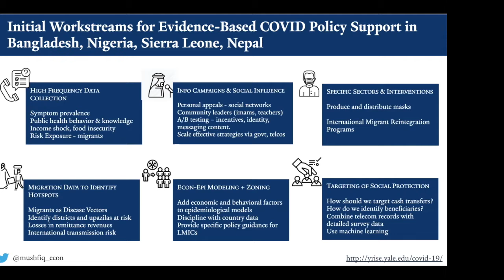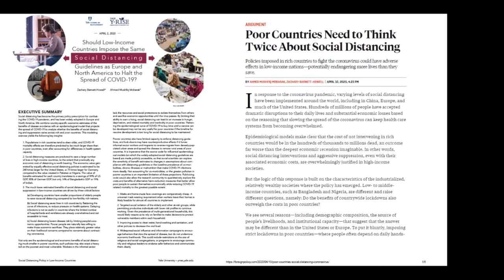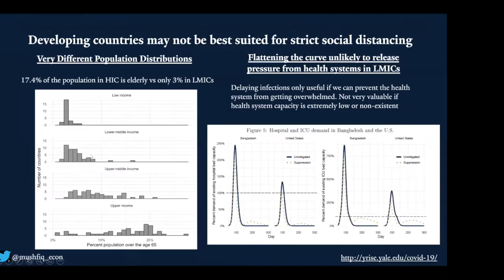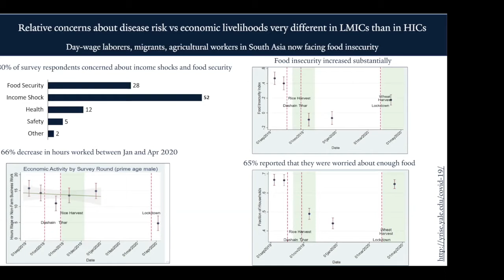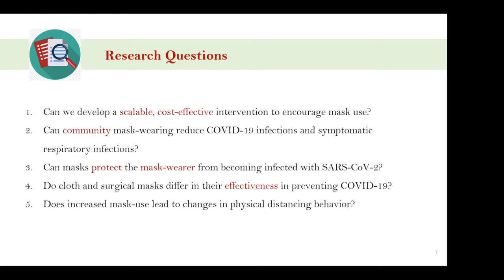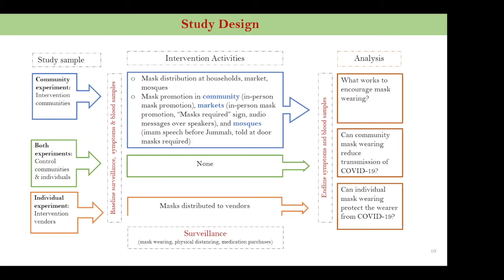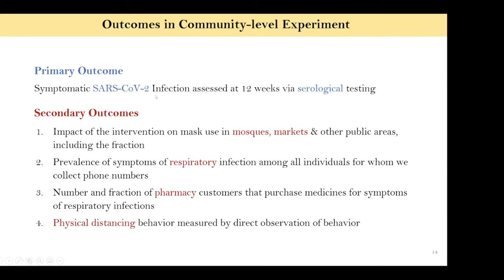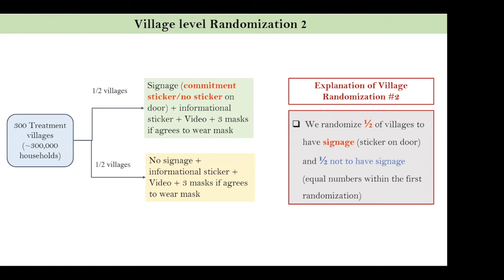Ahmed Mushfiq Mobarak, Virtual COVID-19 Symposium: October 21, 2020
Ahmed Mushfiq Mobarak, PhD, Professor of Economics, Yale University, "Supporting Low and Middle Income Country Governments Devise Evidence-based COVID response policies"